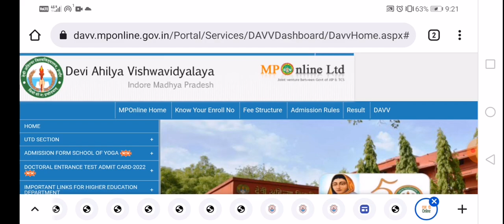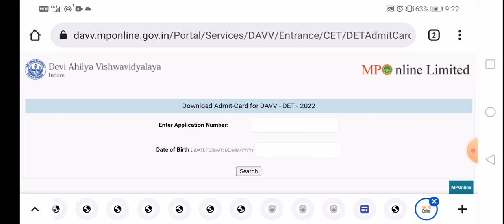davv Indore PhD entrance test 2022 admit card I देवी अहिल्या यूनिवर्सिटी PhD एडमिट कार्ड जारी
Devi Ahilya University Indore
PhD Entrance Test 2022
Admit Card Released
DAVV DET 2022